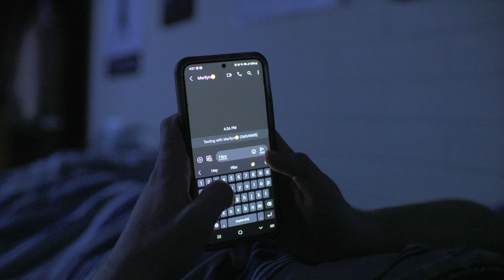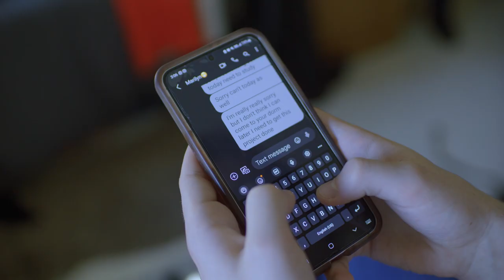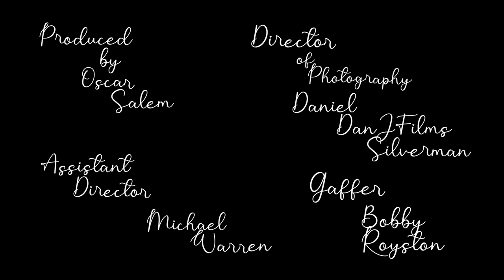Ben & Marilyn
A love story created as my Freshman thesis film!

Thanks to the crew @danjfilmsextras @Michael.Warren @bobbyroyston4469 @violetmoonproductions Go watch their films too!!

Opening theme by Cole Rikman
Blooming Love by Cole Rikman
Happy Montage by Koll Moss featuring Cole Rikman on guitar
The Time Just isn't Right by Cole Rikman